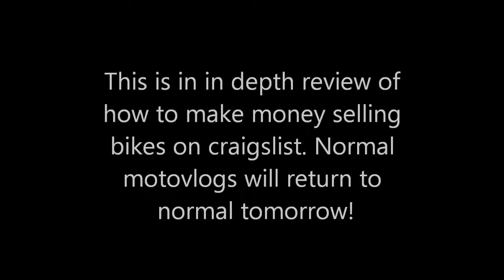How to Make $1000 a Week!!!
I take a look at my new 1975 tc125 enduro and then explain how I make over $1000 a week!